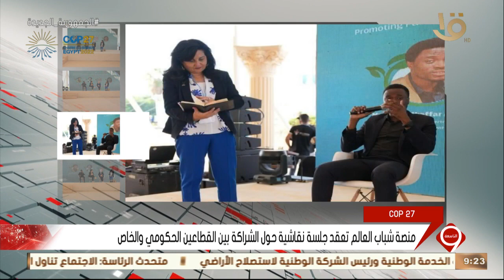نشرة التاسعة | منصة شباب العالم تعقد جلسة نقاشية حول الشراكة بين القطاعي الحكومي والخاص